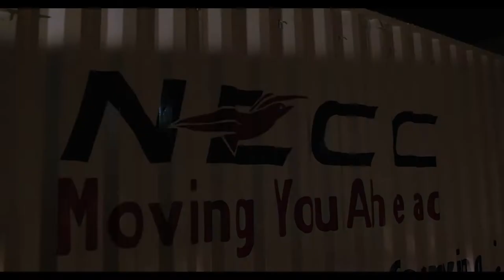NECC LTD.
North Eastern Carrying Corporation Ltd.